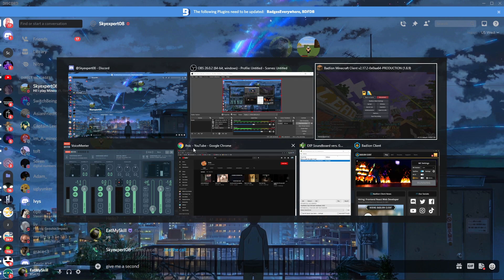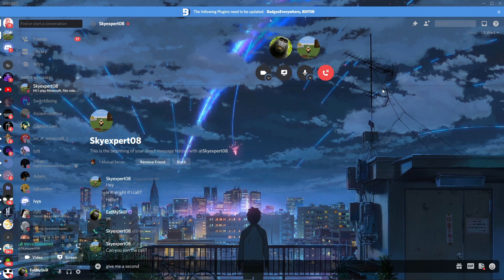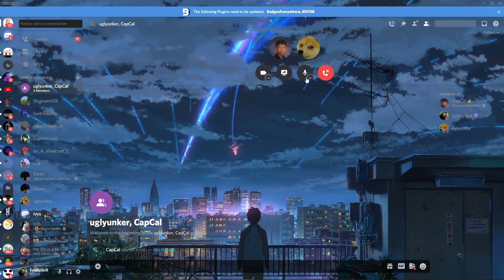ANDROID MIC TROLLING in Bedwars!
🎮Gaming Setup:
Keyboard: Custom Keyboard
Mouse: ROG Gladius II
Microphone: AVerMedia AM310 USB MICROPHONE
Monitor: ASUS 24" FHD LED Monitor - VE248H

🖥️PC Specs:
CPU: Intel Core i7-8700k
GPU: NVIDIA 3080
RAM: 16GB

📷How I Made This Video:
Recording Software: OBS Studio
Editing Software: Adobe Premiere Pro
Thumbnail Software: Photoshop CS6